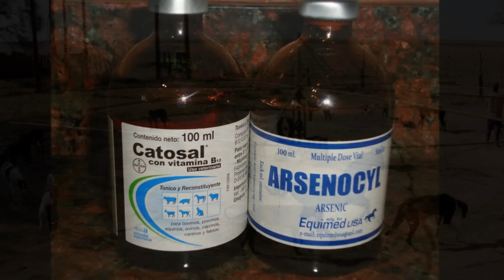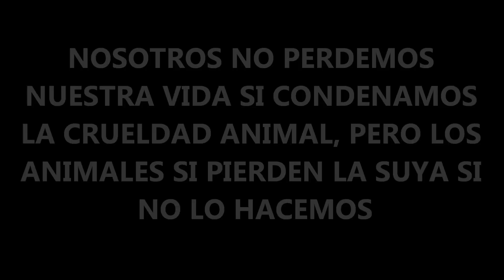PGA - PROYECTO GALGO ARGENTINA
Firma ➽ para que salga la Ley Nacional de Prohibición de Carreras de Galgos en toda la República Argentina.

Queremos una Argentina libre de explotación galguera!!!
✔ Luchá junto a nosotros por los galgos.
✔ Sumate a nuestra página FB y formá parte del cambio
"La vida de cualquier animal es mucho mas valiosa
que la de aquel humano que es capaz de torturarlo"